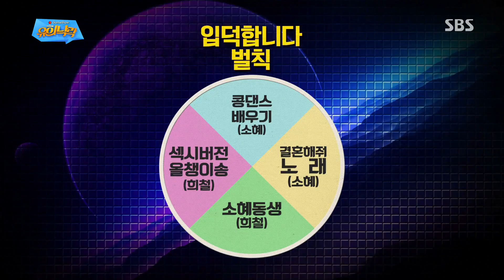봉인 해제된 전설의 콩댄스 ‘컬처쇼크’ @게임쇼 유희낙락 20170505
게임쇼 유희낙락 18회 20170505 SBS

'콩댄스' 벌칙을 받게 된 김소혜. 난감해하는 그녀를 위해  홍진호가 원조의 댄스 실력을 제대로 보여줬다.